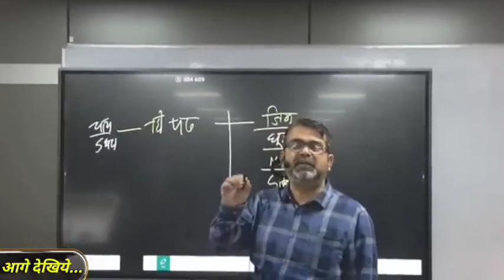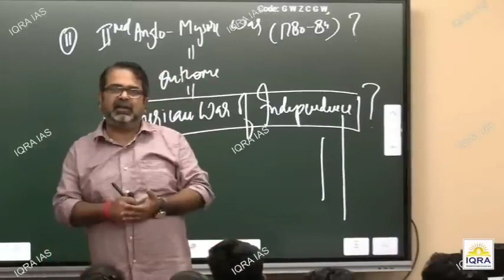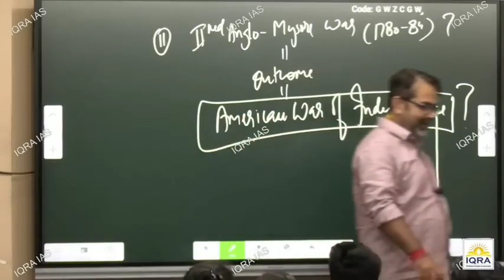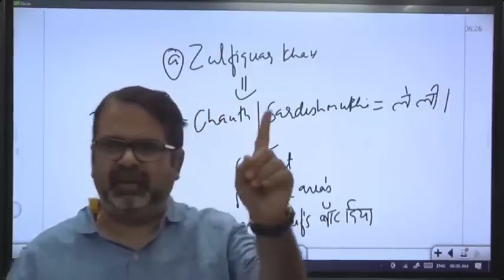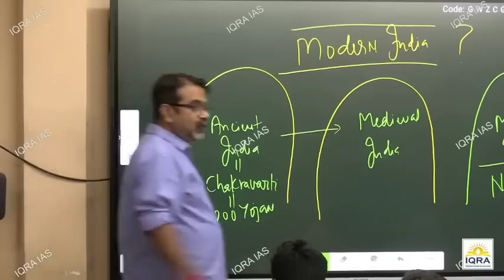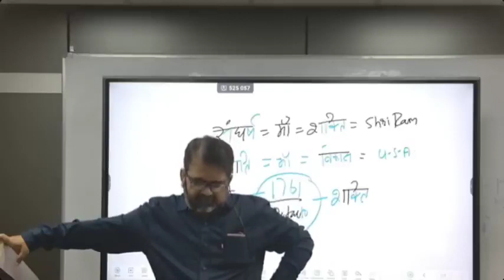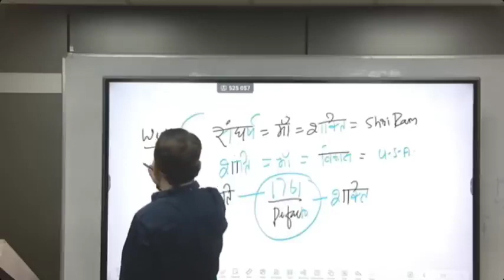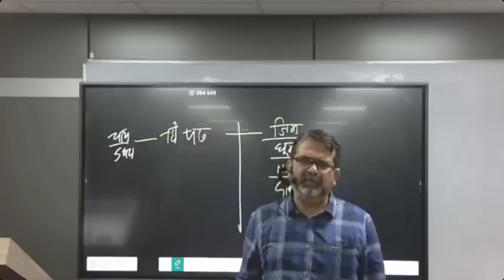अब खुद को समय दो 🔥 Money v s Time Guidance by Avadh Ojha Sir